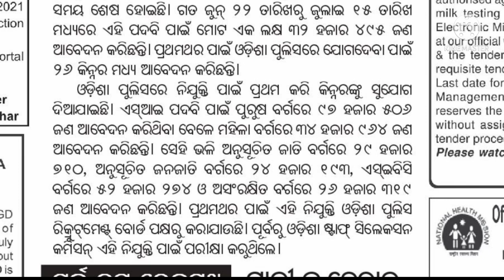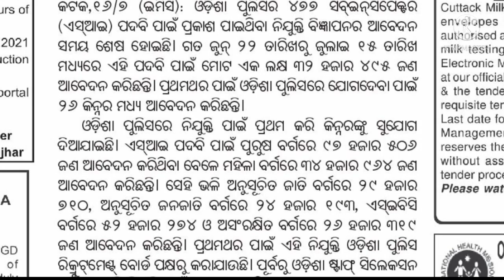Odisha Police SUB-INSPECTOR || Total Number of Candidates Apply for SI || Watch for Details